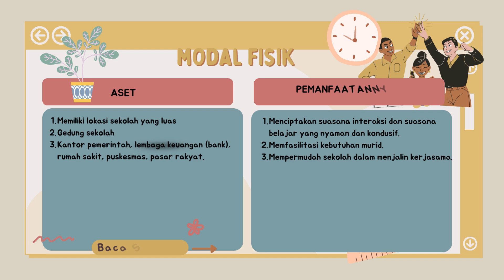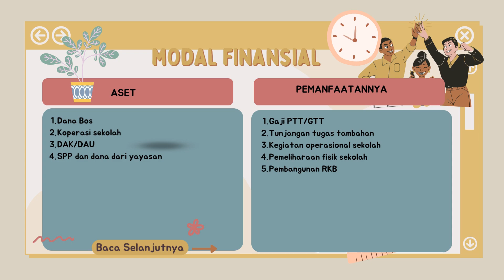Aksi Nyata - Modul 3.2 - Pemimpin Dalam Pengelolaan Sumber Daya